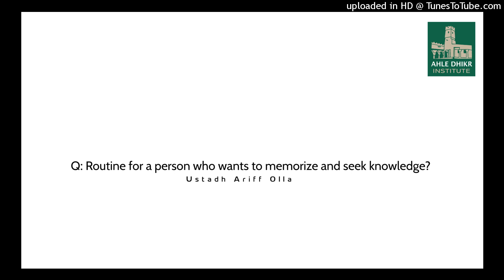Q: Routine for a person who wants to memorize and seek knowledge? Ustadh Ariff Olla